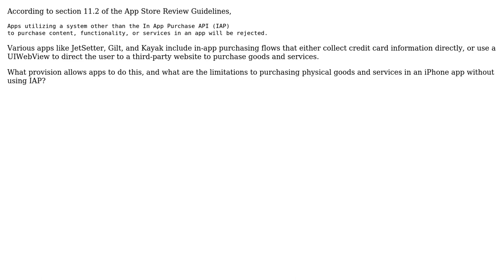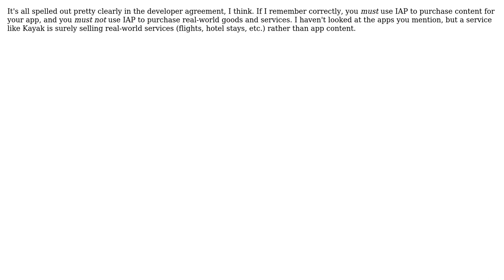Software Engineering: How do certain iPhone apps allow purchases without IAP?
With thanks & praise to God, and with thanks to the many people who have made this project possible! You are responsible for your own actions.